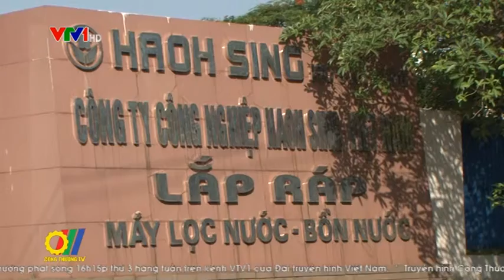Vĩnh Phúc tăng cường xúc tiến phát triển Công nghiệp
Những năm gần đây, Vĩnh Phúc - một tỉnh nằm cận kề thủ đô Hà Nội - đã tập trung khai thác thế mạnh nổi trội của tỉnh về đất đai, lợi thế về giao thông đường bộ, đường sắt, cảng hàng không để đầu tư phát triển, chuyển dịch cơ cấu kinh tế. Vĩnh Phúc đã được Thủ tướng Chính phủ phê duyệt bổ sung quy hoạch 20 khu công nghiệp, với tổng diện tích hơn 6000 héc ta, trong đó có nhiều khu công nghiệp đã và đang trong quá trình đầu tư xây dựng hạ tầng kỹ thuật, khai thác hoạt động có hiệu quả...